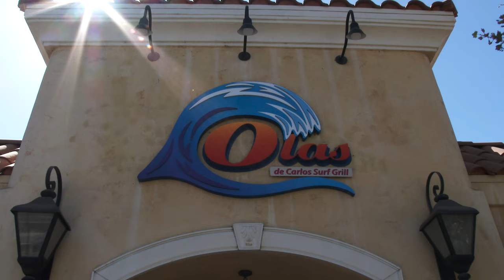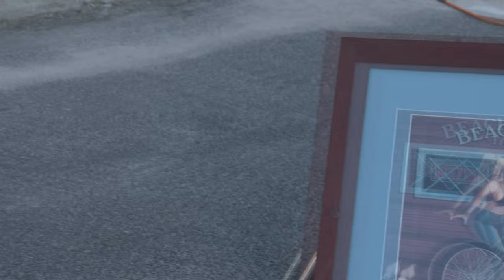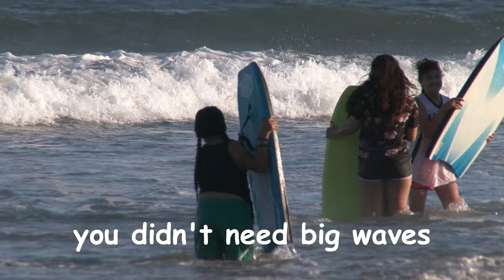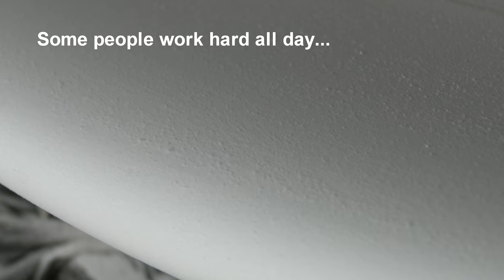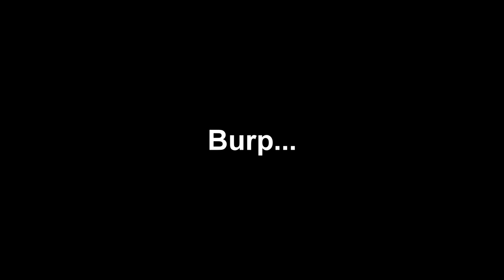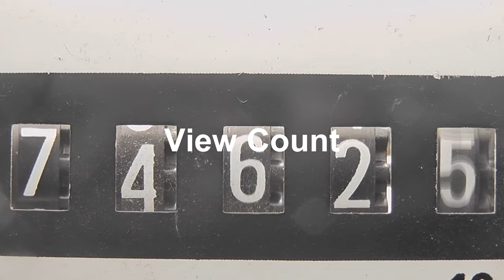That Other Funny Surfing Movie